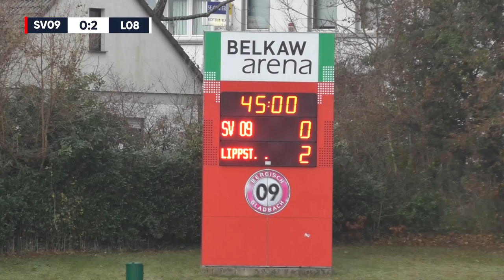Kaiserliche Gäste im Abstiegskrimi | SV Bergisch Gladbach - SV Lippstatt 08 (Regionalliga West)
20. Spieltag (12.12.20)

Aufstellung SV Bergisch Gladbach 09:
71 Peter Stürmer, 4 Andy Habl, 6 Cenk Durgun,  9 Serhat Koruk, 15 David Mamutovic, 17 Recep Kartal, 18 Deniz Dogan,  20 Claudio Heider, 21 Milo Mc Cormick, 24 Sebastian Hirsch, 25 Tom Wüstenberg

Einwechselspieler:
1 Dennis Lohmann, 7 Daniel Isken, 8 Matona-Glody Ngyombo, 13 Meguru Odagaki, 14 Oktay Dal 19 Stefano Fragapane, 23 Jens Bauer

Trainer: Helge Hohl

Aufstellung SV Lippstadt 08:
1 Christopher Balkenhoff, 5 Janik Steringer, 6 Kai-Bastian Evers, 7 Kevin Hoffmeier, 8 Valentin Henneke, 10 Lucas Arenz, 15 Simon Schubert, 19 Cinar Sansar, 23 Finn Heiserholt,  28 Gerrit Kaiser, 31 Jan Lukas Liehr

Einwechselspieler:
12 Luis Guido Ackermann, 17 Dardan Karimani, 22 Johannes Zottl, 24 Florent Berisha, 26 Mustafa Dogan, 30 Andre Schneider, 39 Justus Meier

Trainer: Felix Bechtold

Produktion: Frederick Sehner
Kommentar: Jan Ole Behrens